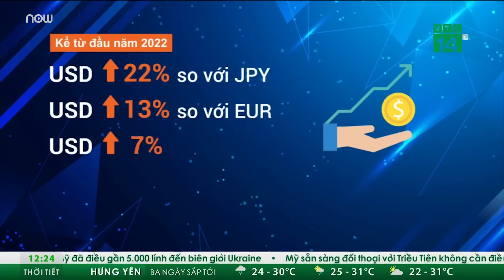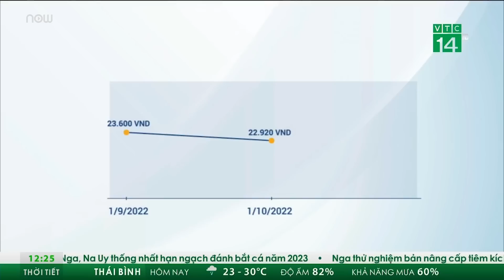Nam bộ đón triều cường lớn và mưa dông, ngập úng diện rộng | VTC Tin mới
VTC Tin mới | Vùng hạ lưu các sông Nam Bộ đang trong đợt triều cường đầu tháng 10 Âm lịch. Dự báo hôm nay ngày 26/10 sẽ là giai đoạn đạt đỉnh của triều cường.